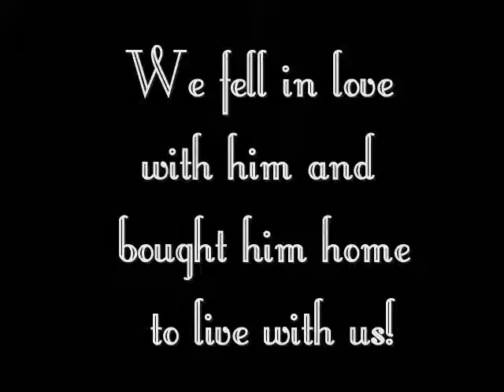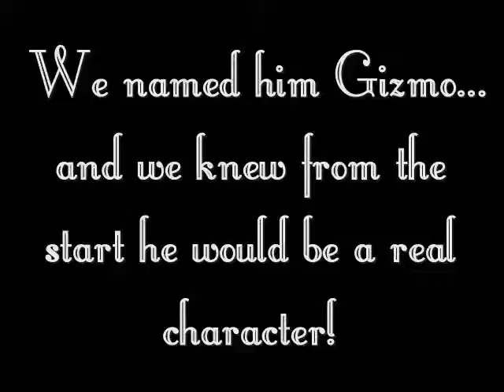Gizmo - First Days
A few pictures of our pup Gizmo on his first few days with us.